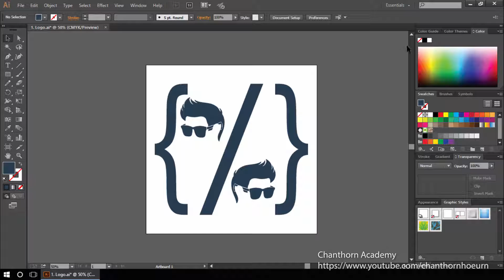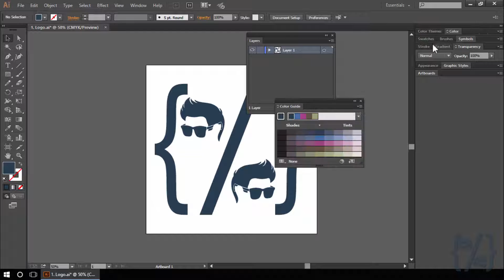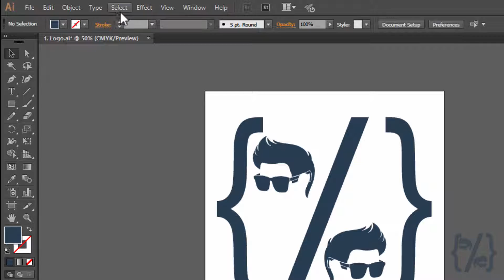3. Knowing Panels Adobe Illustrator CC (Khmer)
Episode 3

Very basic of Illustrator CC In Khmer
You can learn by yourself

Knowing Panels Adobe Illustrator CC